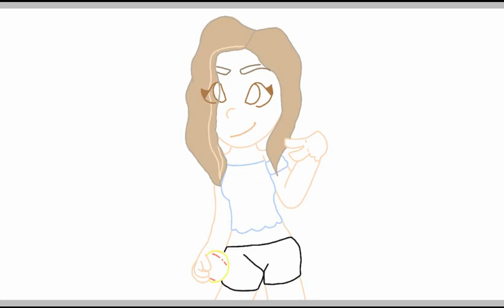Prom Queen Speed Paint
Speed paint of the song, prom queen.

Srry i haven't been posting...

qwq

Been at my relatives

And homework

QwQ